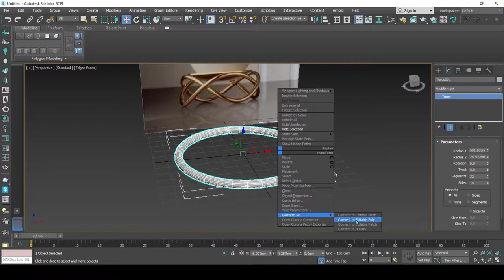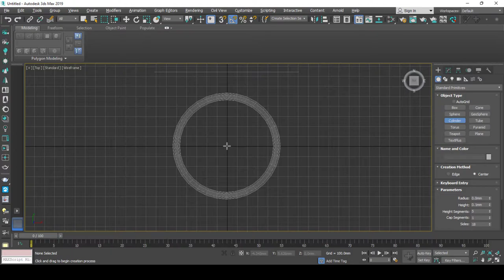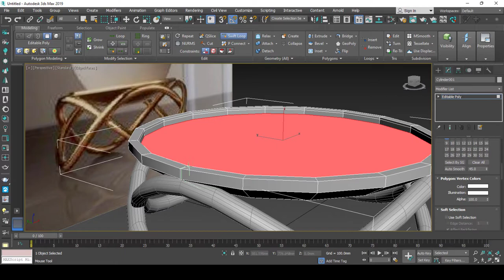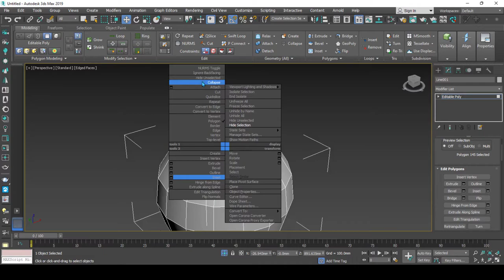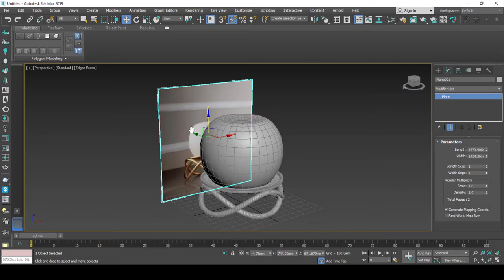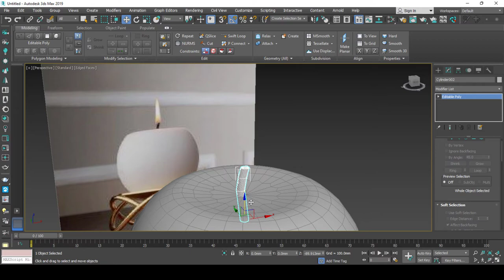candle pot modeling in 3dsmax | candlepot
1.-step
3dsmax tutorial first step upload tutorial
2.-step make texture and use the material for the model and make it...
3dsmax-mudobx-substance painter and photoshop

3.-step make setup studio render and render model

4.- sell 3d model on CGtrader and another site

i usulay make 3d model on 3dsmax car - bike- motorcycle - decorativeset -